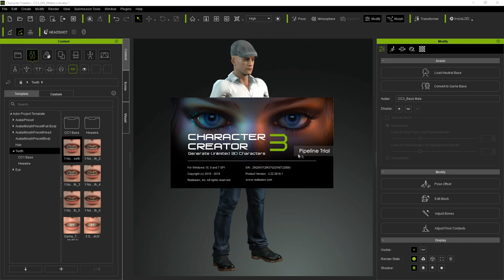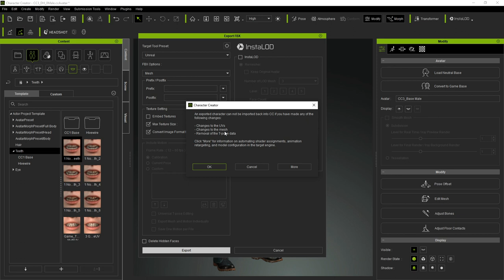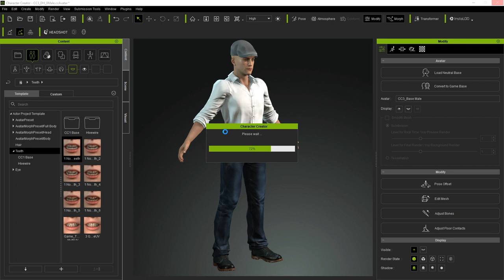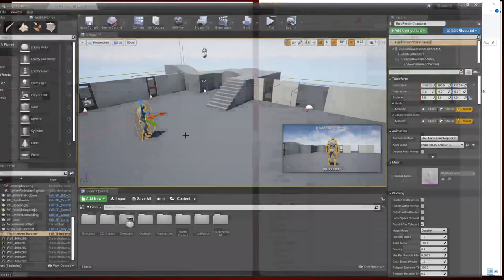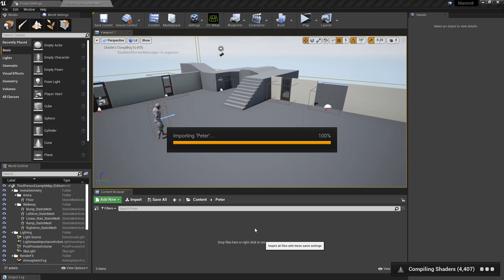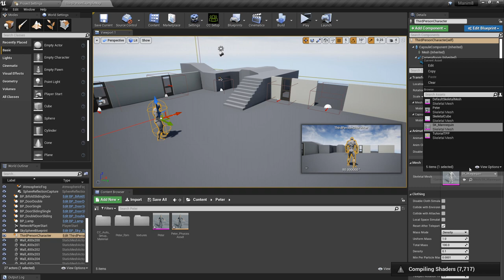Character Creator 3 To Unreal Engine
If you want to say thanks, check out my game, 3AM, on Steam when you get a chance

Here we look at exporting a character from Character Creator 3 and importing it into Unreal Engine 4. This process is pretty much automated by the software and plugins. Very easy to do.